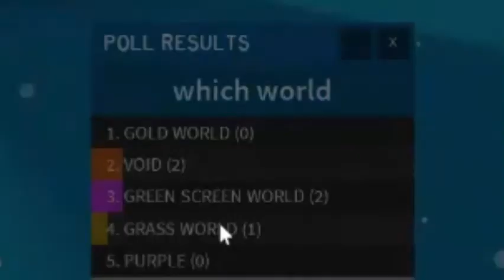chaotic roblox server gameplay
Kittyginger777 is back i got her unhacked AFTER MANY FAILED ATTEMPTS
you will find this video very chaotic in this awesome server gameplay theres this guy whos using admin to create worlds either by hacking or they are actually an admin but despite me just being a bystander
i meet people (this is not a normal thing i do)
i do some very not concerning things recruit people and comit oof also if you want the link to the game here it is what more can i explain just watch the vid comment e to get a hearted comment